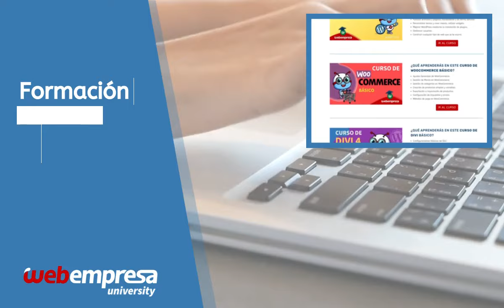Cursos GRATUITOS sobre WordPress | Webempresa University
Accede a nuestros cursos gratuitos de Webempresa University para aprender a trabajar con WordPress.

17 cursos, más de 27 horas de formación sin coste, con vídeo tutoriales y ejemplos prácticos de la mano de expertos en WordPress. ¡Consigue tu Certificado al terminar cada curso!